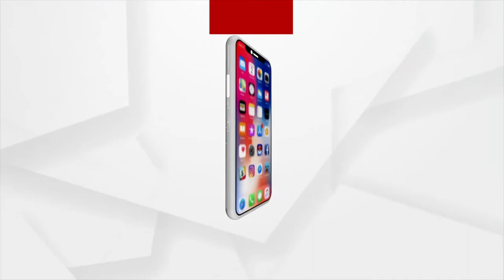BhagyaBhabisyat | 29 April 2022 | Argus News